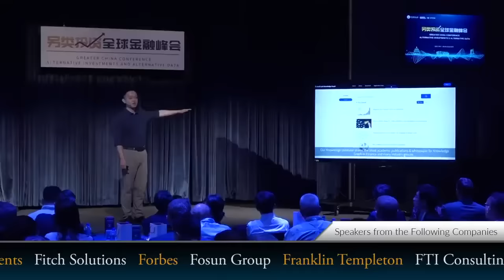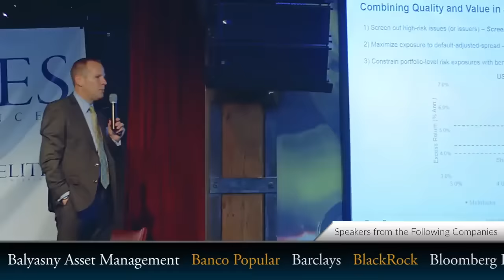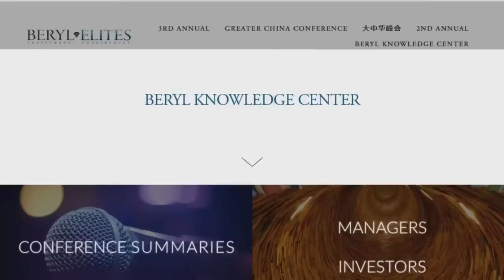TESTIMONIALS 🎬 Beryl Elites Alternative Investments Conference (companies listed in Description)